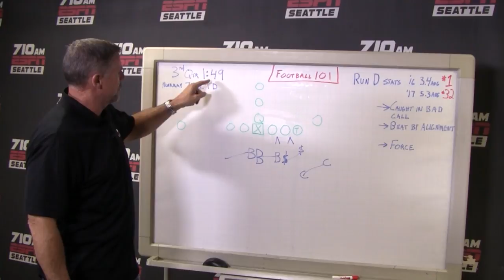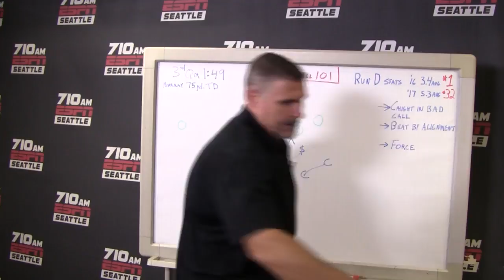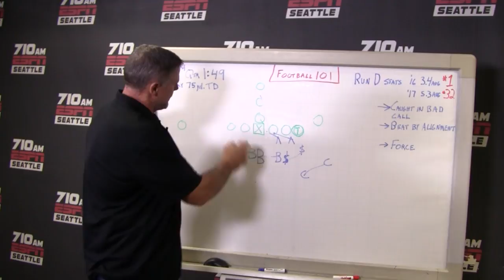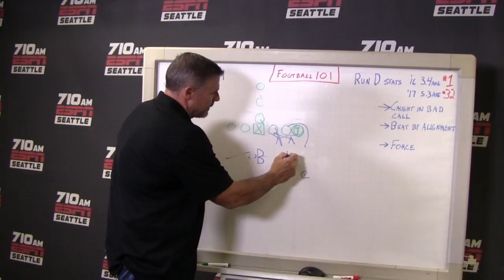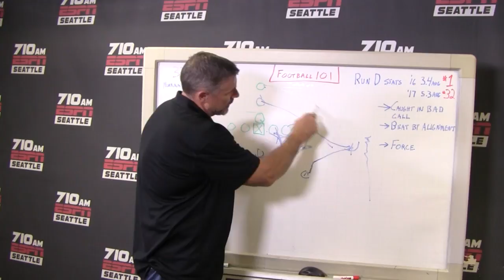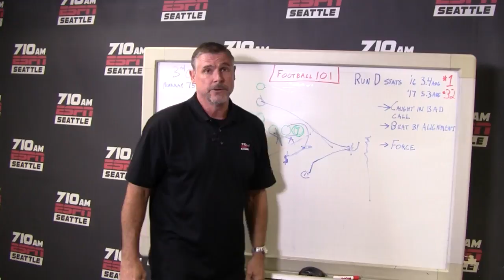Dave Wyman's Football 101: Seahawks' defensive breakdowns on DeMarco Murray's TD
Dave Wyman of 710 ESPN Seattle shows how the Titans took advantage of the Seahawks' defense on a 75-yard touchdown run by DeMarco Murray.